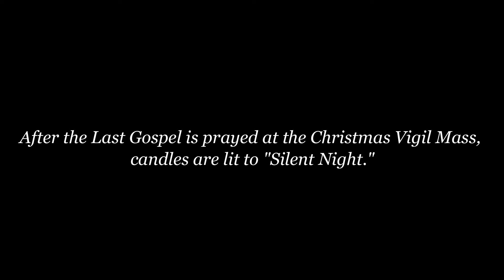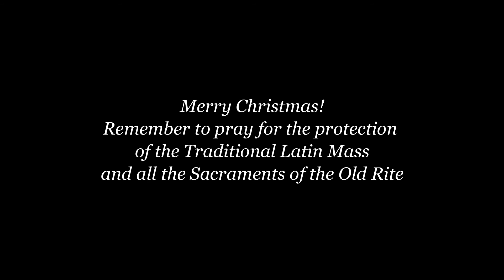Silent Night at TLM Christmas Midnight Mass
After the Last Gospel is prayed at the Christmas Eve Pontifical Solemn High Mass at St. John Cantius, candles are lit as "Silent Night" is sung.